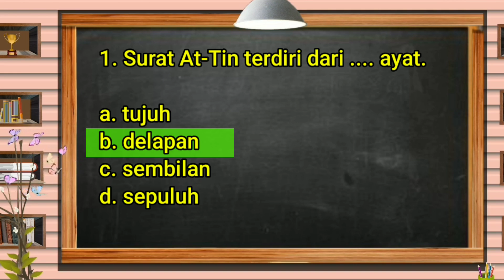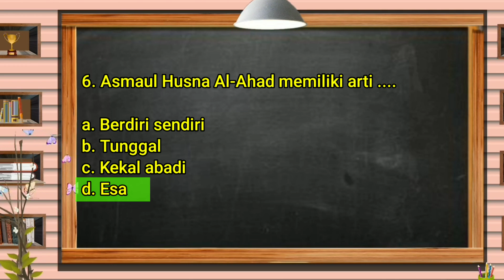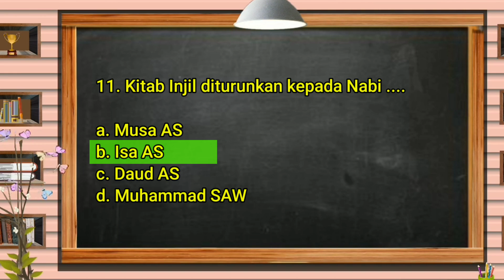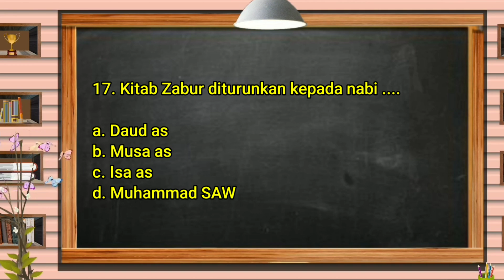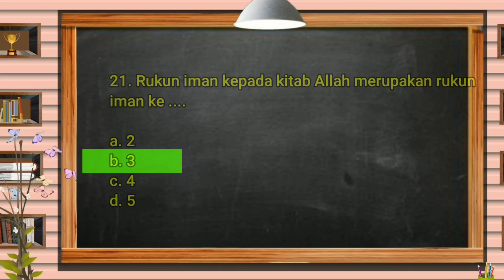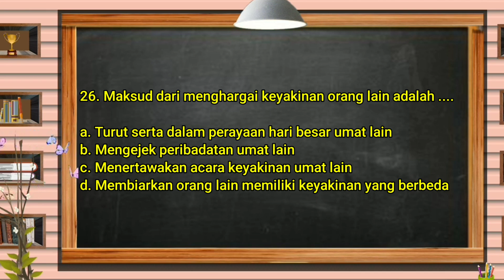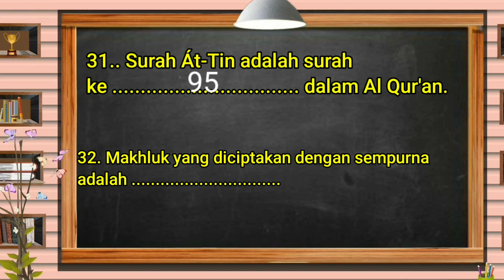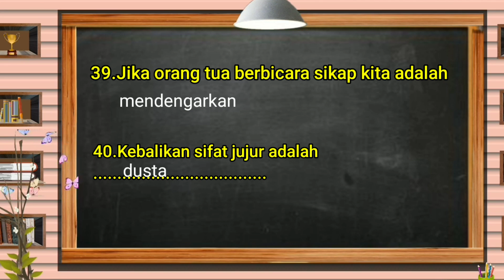Latihan Soal PTS PAI Kelas 5 semester 1